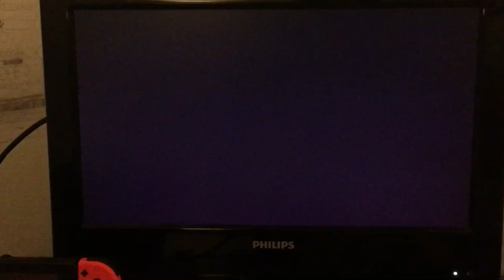World Events Productions/Classic Media/Vivendi Entertainment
From A Voltron DVD. Credits For World Events Productions, Classic Media, And Vivendi Entertainment